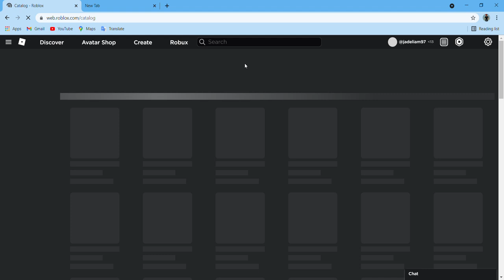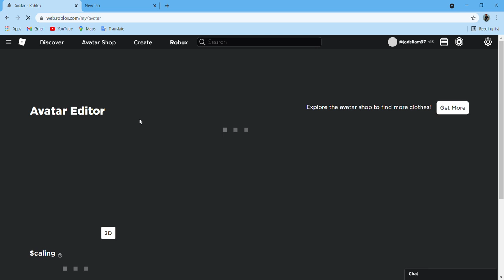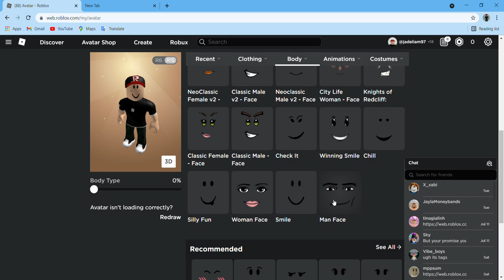how to became jade in roblox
if you dont have freckles you gonna use man face if you have that face wear it if you dont buy it already its only for 10 robux